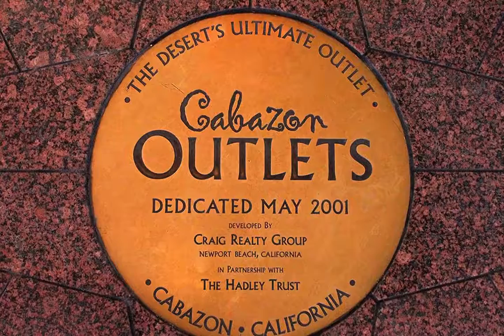video Cabazon Outlets